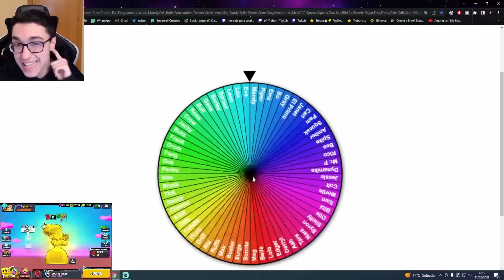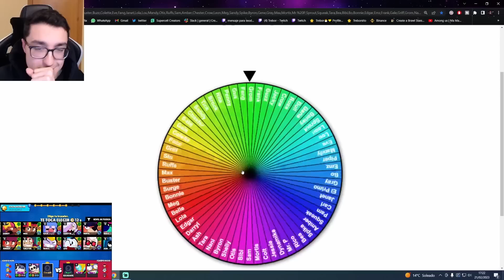PODRÉ SUBIR a MAESTRO con un BRAWLER RANDOM en LIGA ESTELAR????